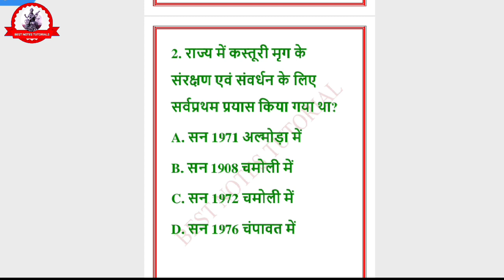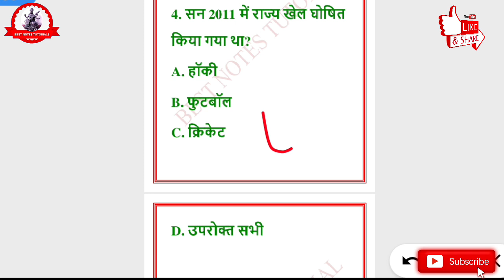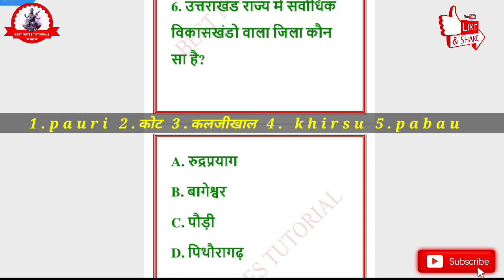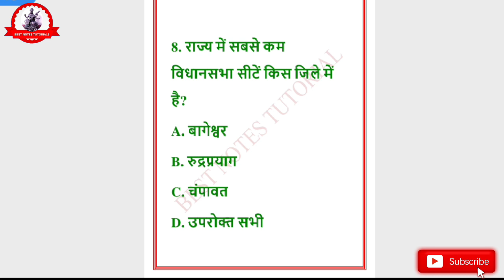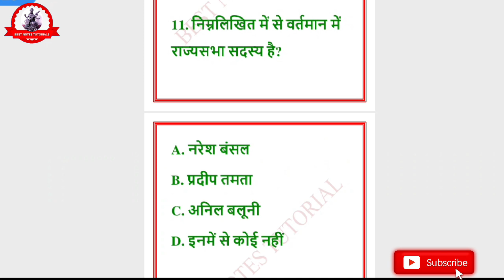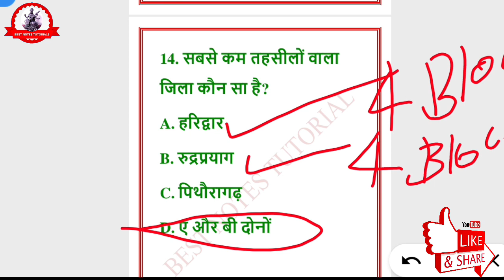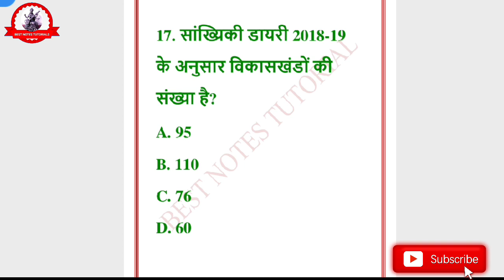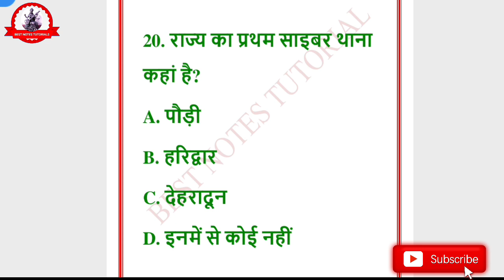उत्तराखंड का संक्षिप्त अवलोकन// Part-2// Uttarakhand important MCQS for Uksssc/ukpsc Syllabus//